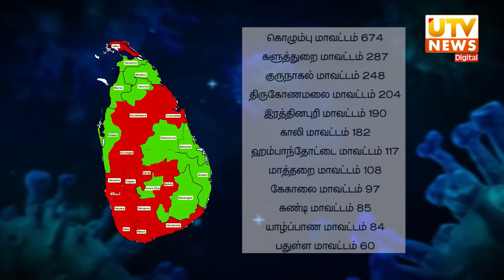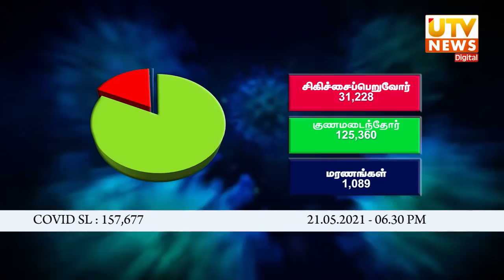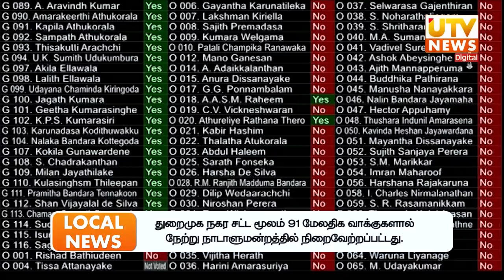UTV News 21-05-2021 | 07.30 PM | UTV Tamil HD